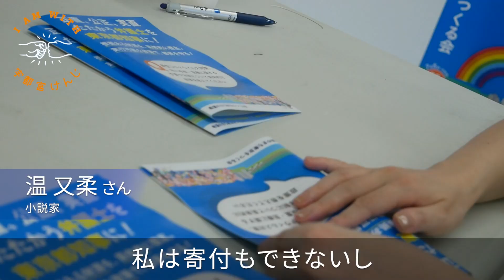【I AM WITH 宇都宮けんじ】温 又柔さん（小説家）「定住外国人に対する政策があって、胸が熱くなりました」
3歳で台湾から移住して、以来37年間日本で暮らしていますが、選挙権はありません。
そんな、私たちのような”票にならない”定住外国人のことも考えてくれている宇都宮さん。この街に暮らすすべての人に寄り添ってくれる人だと思います。

宇都宮けんじのプロフィールはもちろん、詳細な政策を見ることができます

政策はもちろん、宇都宮けんじの素顔も見ることができます

■宇都宮けんじ
宇都宮けんじが愛用のiPadで投稿した内容がみることができます

■宇都宮けんじ広報
政策はもちろん、横顔も見ることができます

■宇都宮けんじサポート チームうつけん

【生中継街頭演説 - ツイキャス】
インターネットで街頭演説をみることができます